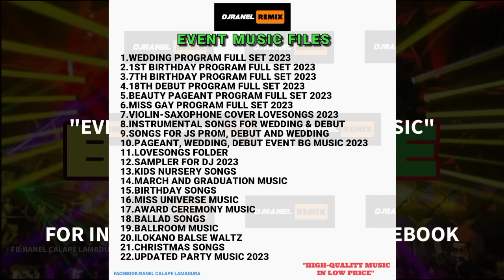NONSTOP BUNAL MASA BOUNCE | DJRANEL REMIX | USB FLASH DRIVE AVAILABLE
USB FLASH DRIVE AVAILABLE👇👇

📌DJRANEL REMIX - LINE SELECT🔥🔥
32GB BRAND NEW USB FLASH DRIVE FULLY LOADED WITH 80'S TO LATEST MUSIC MIX 🎵 🎶

📌ALSO NOW AVAILABLE DJRANEL REMIX - EVENT MUSIC FILES WITH UPDATED MUSIC 2023

📌GUMAGAWA DIN PO AKO NG NONSTOP REMIX WITH YOUR DJ NAME🔥🔥
✅1 HOUR
✅2 HOURS
✅3 HOURS

FB ACC. : Ranel Calape Lamadura

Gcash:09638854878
(Ranel L)
Baka naman😉

REMIX/PRODUCED BY: DJ ASSORTED DJ
NONSTOPPED BY: DJRANEL REMIX